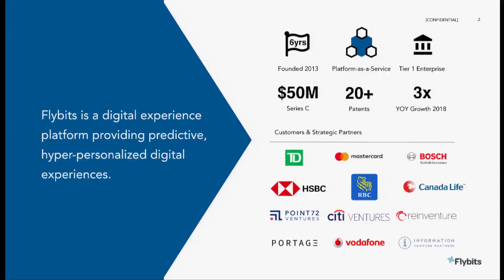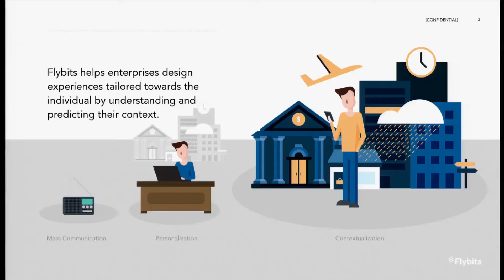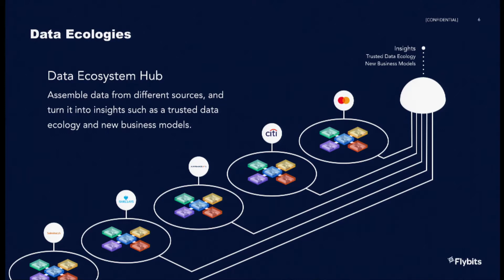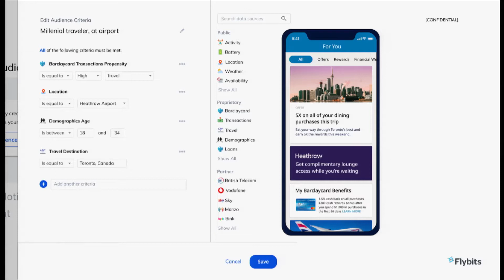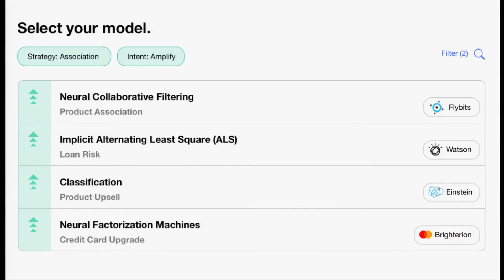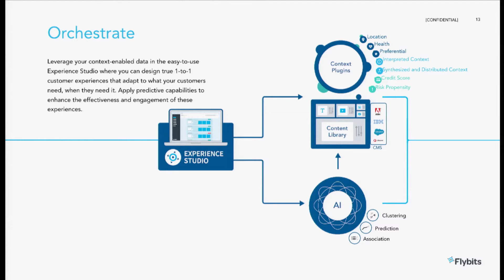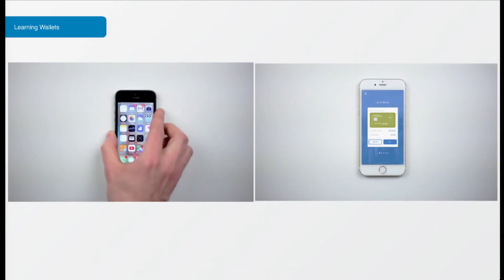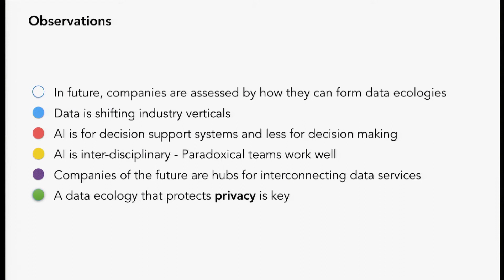Flybits - The Crucial Role of data in Executing your AI Strategy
Flybits CEO and Founder, Dr. Hossein Rahnama, presenting the important role of data when building a scalable and sustainable AI strategy.